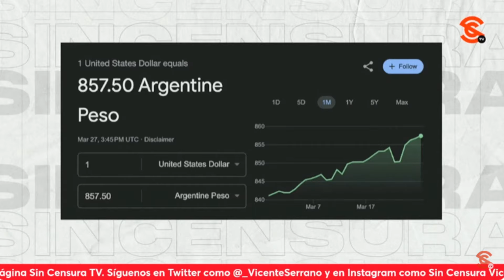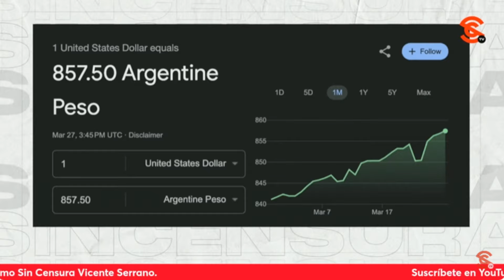AVÍSENLE A CHUMEL Y AL PADRE DE LOS 4N4BÓL1C0S PÁRAMO QUE EL DÓLAR ESTÁ EN $16.58 PESOS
En momentos en que Javier Milei llama ignorante al presidente López Obrador habría que compartirle cómo está hoy el tipo de cambio peso argentino-dólar ($857.50 pesos argentinos por dólar) versus peso mexicano-dólar. Es más, valdría la pena avisarle también al petardazo Chumel Torres y al padre de los 4n4ból1c0s David Páramo, a ver qué dicen